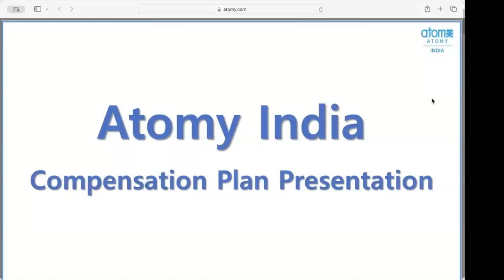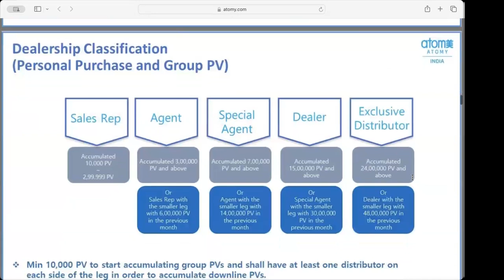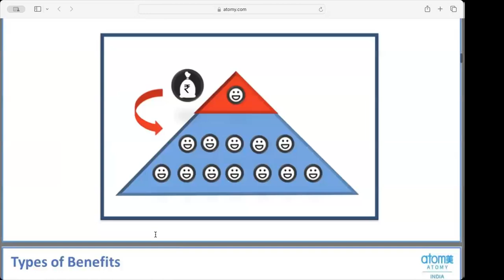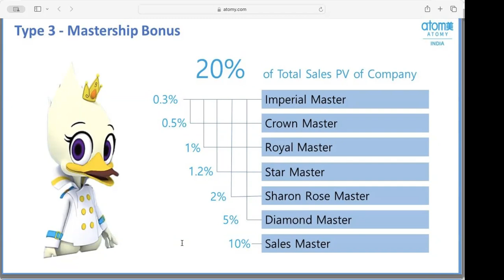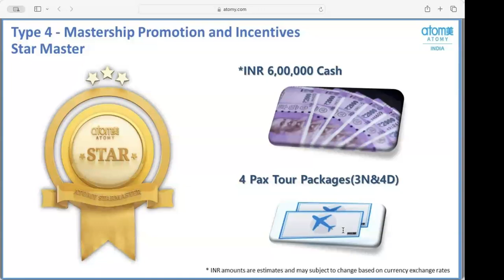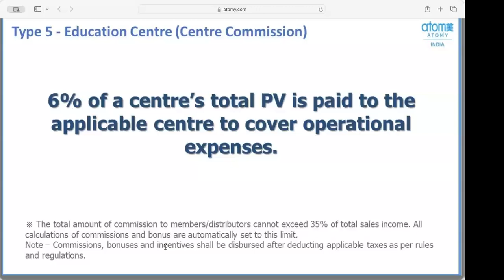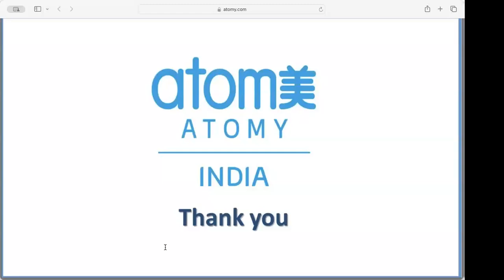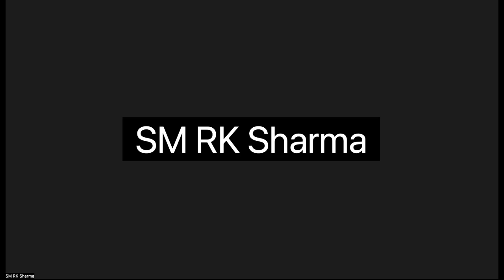Atomy marketing plan | Atomy india leaders meeting | atomy zoom | atomyindia | atomy business plan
Join Atomy
Ravinder Dalal
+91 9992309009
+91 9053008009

Ravinder Dalal
Atomy’s Masstige strategy
Absolute Quality Absolute Price
Atomy’s Motto
What is Atomy ?
Atomy is Korea’s biggest direct selling company.
A Company that dreams of the consumers success Beyond consumer satisfaction. Atomy is Joint Venture of KAERI and KOLMAR - KOLMAR BNH
KAERI - Korean Atomic Energy Research institute
Atomy Guruji Atomy vision Atomy international Atomy one day seminar Atomy success Academy Atomy India official atomy profile globalatomyin
Network Marketing Mlm Business Mlm Success Direct Selling Atomy Haryana Atomy Rajasthan Atomy Delhi Atomy Zoom meetings Atomy plan presentation Atomy Profile Atomy products Atomy hemohim Atomy products review Atomy Punjab Atomy Mumbai Atomy Kolkata Atomy Maharashtra Atomy Jharkhand Atomy chhatishgarh Atomy madhya pradesh Atomy uttar pradesh Atomy Bihar Atomy Assam Atomy Nagaland Atomy mijoram Atomy Manipur Atomy west Bengal Atomy Nepal Atomy Bangladesh Atomy Orissa Atomy Gujarat Atomy education center Atomy kerla Atomy Tamil Nadu Atomy Karnataka Atomy Telangana Atomy Gurugram Atomy Bangalore Atomy Hyderabad Atomy Rohtak Haryana Atomy India top leader Atomy kaeri and kolmar Atomy cosmetics
Atomy omega 3 Atomy top leader atomy leaders meeting Atomy skincare Atomy Business Atomy toothbrush Atomy Fame set Atomy Korea Atomy binary plan Atomy online shopping mall Atomy marketing plan atomy official atomy international

Ravinderdalal
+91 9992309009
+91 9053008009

atomy marketing plan
atomy videos